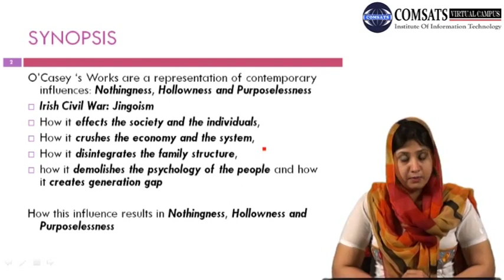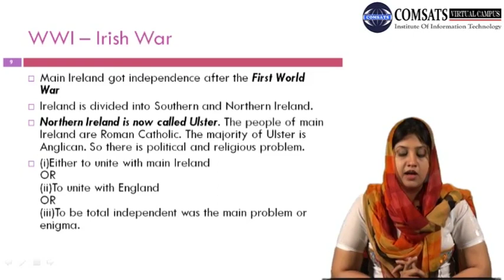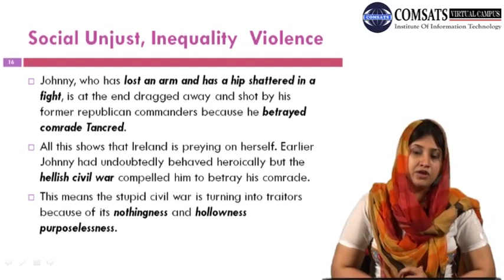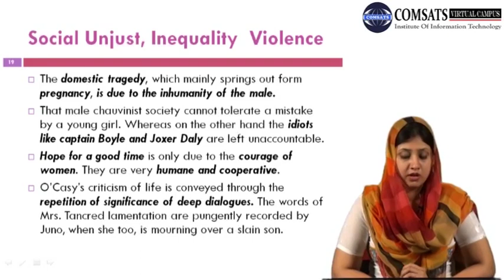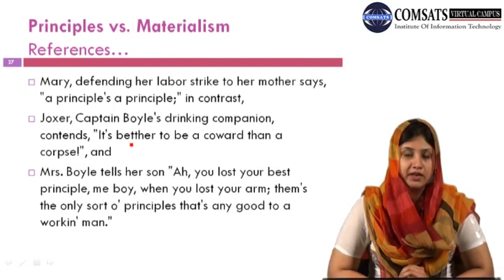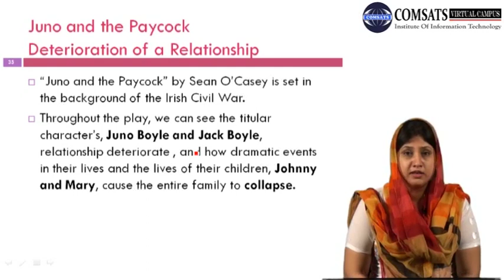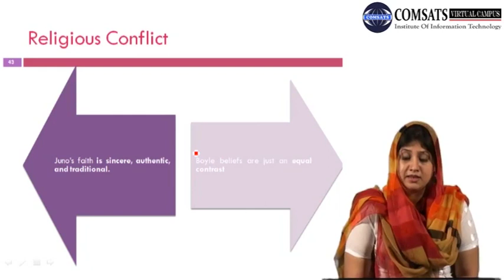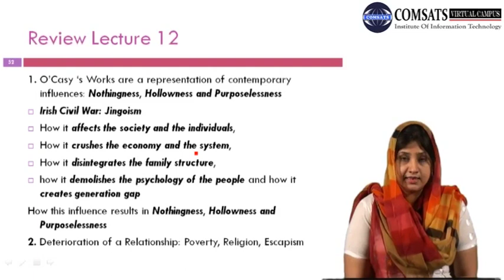Lecture on Drama in English literature Eng451 Lecture 12